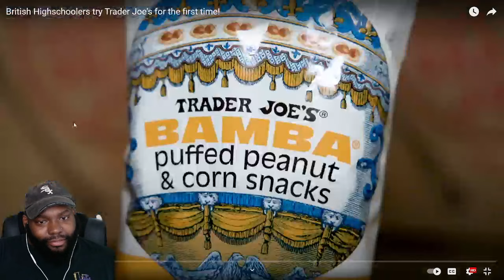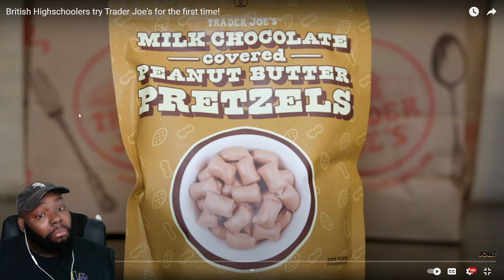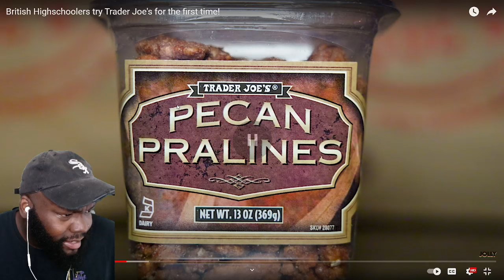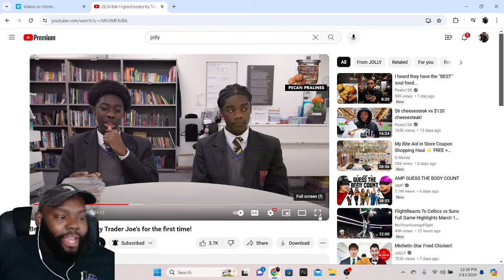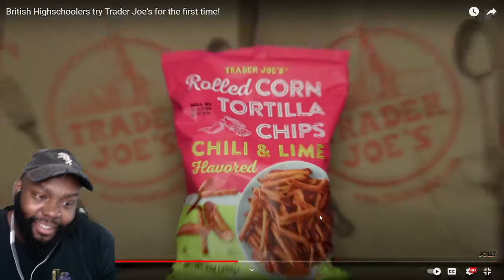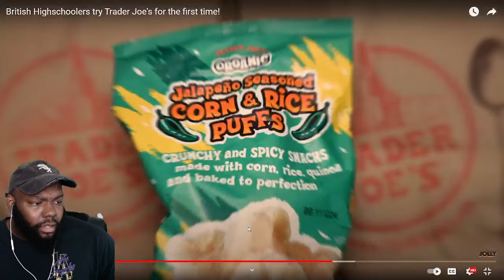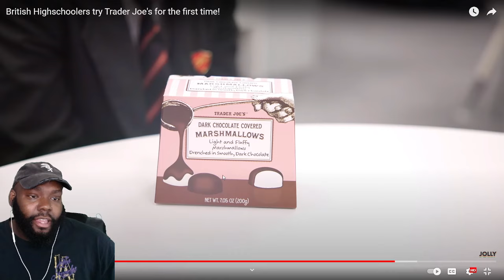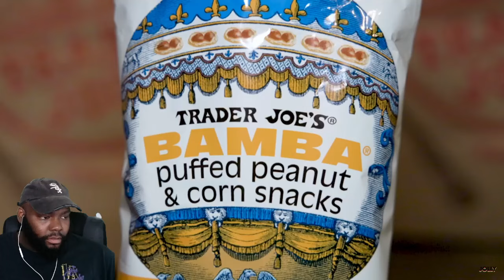CHICAGO DUDES REACTION TO British Highschoolers try Trader Joe's for the first time!